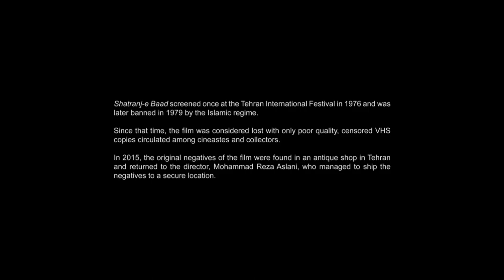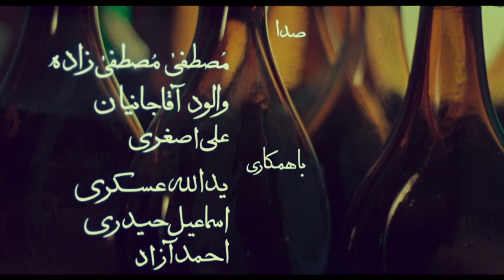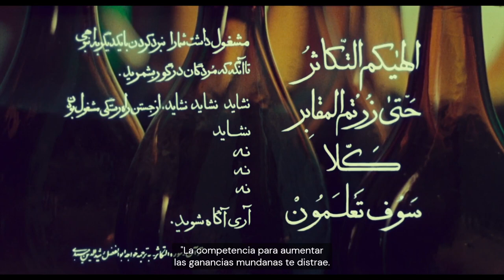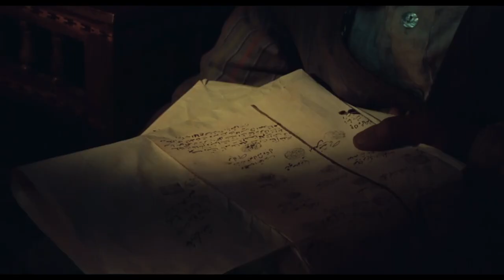CHESS OF THE WIND (Película completa en español)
Dirigida Por Mohammad Reza Aslani
Irán, 1976
Sinopsis:
Shatranj-e baad se desarrolla en una mansión a la luz de las velas donde una red de codicia, violencia y traición atrapa a los herederos de una fortuna familiar, mientras compiten por el control de la propiedad de su matriarca recientemente fallecida.
Por qué verla:
Considerado una obra maestra perdida, el melodrama de Mohammad Reza Aslani fue encontrado en una tienda de segunda mano y milagrosamente restaurado. Sensualmente abundante en suntuosos encajes y perlas, esta parábola sobre la enfermedad de la riqueza estalla en manía asesina y lujuria febril.